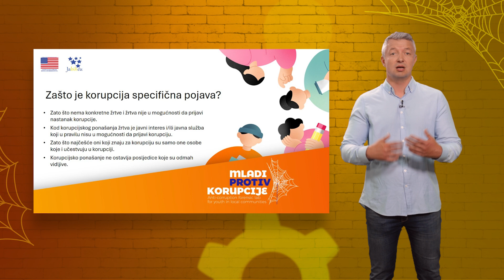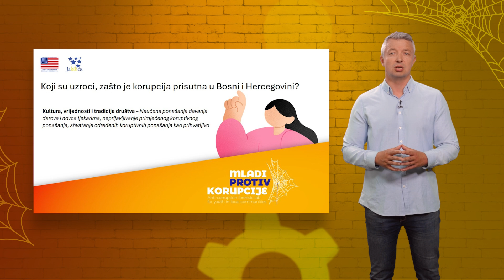Antikorupcijski forenzički LAB - Šta je korupcija i kako je definišemo?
Edukativni video produciran za @ngojabiheu5282 za projekat "Antikorupcijski forenzički LAB".